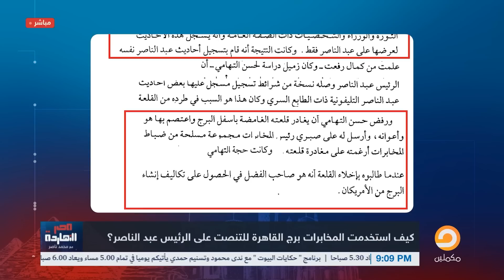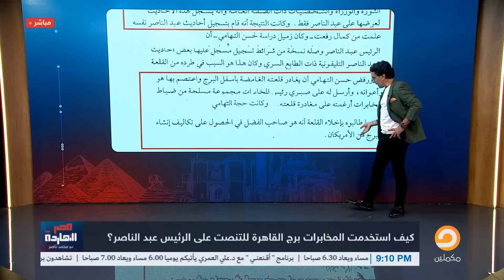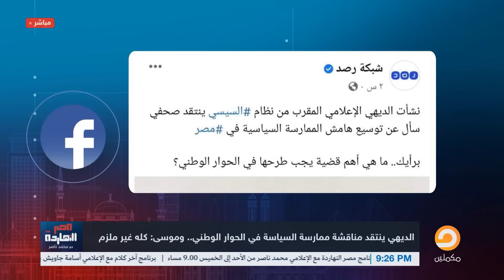محمد ناصر: بقول لرجالة السيسي وظباطه .. حتى انتوا بيتسجل لكم جوا أوض نومكم!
لمشاهدة باقي الفيديوهات على يوتيوب

تشرفني متابعتكم على المنصات الأخرى